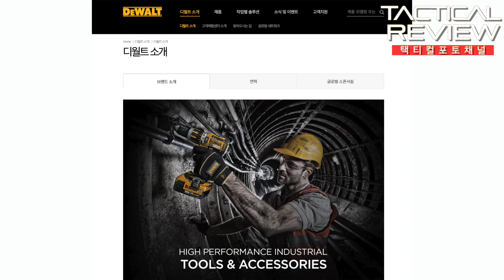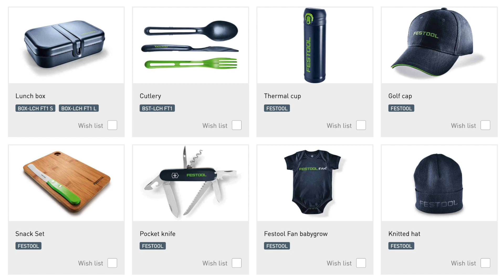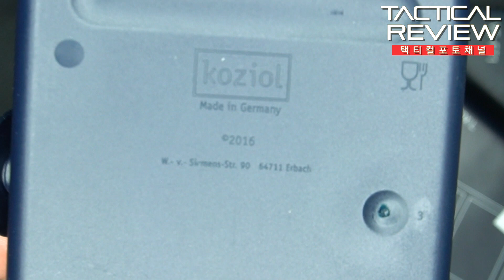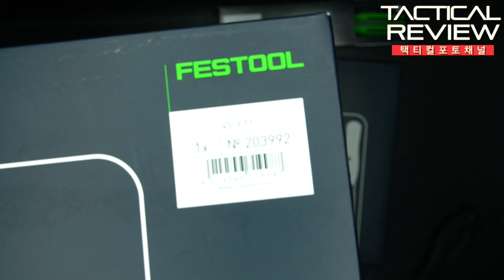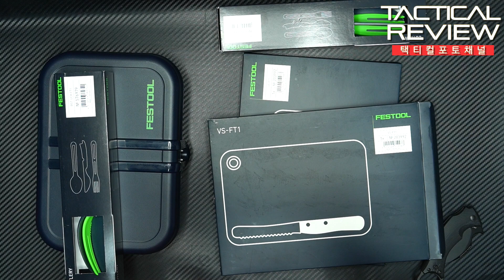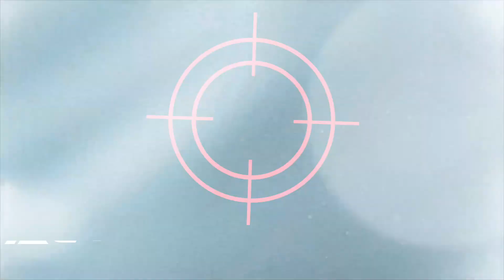최고의 전동공구 브랜드에서 출시 된 도마? 도시락통? 페스툴(FESTOOL)의 굿즈리뷰~!!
최고의 전동공구 브랜드라 칭하기에 이견이 없는  독일의 전동공구브랜드 페스툴~!
하지만 품질만큼 높은 가격과 일상과는 거리가 있는 제품들이기에 공구를 구하기는 힘들고ㅜ.ㅜ.
전동 공구는 리뷰는 못하지만~  페스툴의 다양한 굿즈,악세서리들을 알아봅니다~!
진한청색과 형과색의 브랜드 컬러, 높은 일상활용도에, 저렴한 가격까지~^^
캠핑장비로도 매력적일듯 합니다.
페스툴 툴
우드봉봉~!!